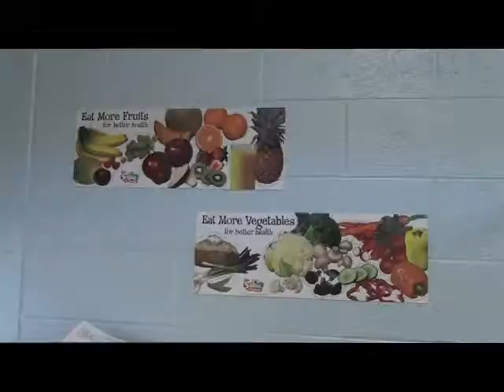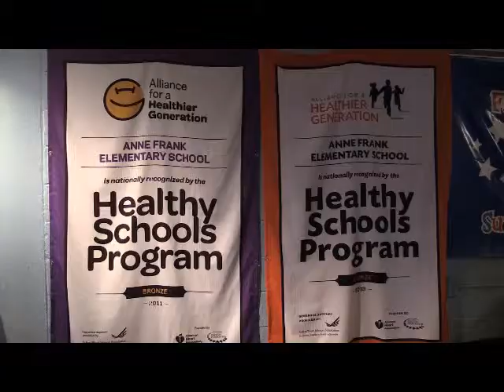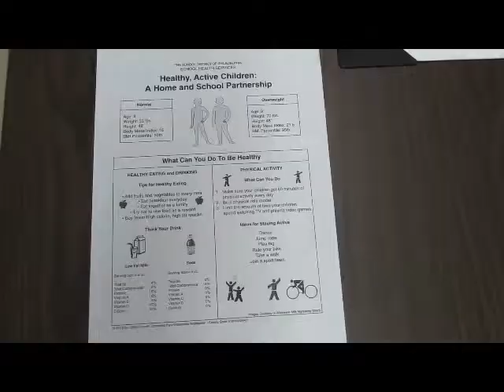Anne Frank Fun Run